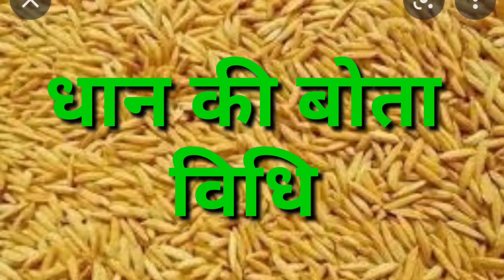धान की बोता विधि से करे खेती 90 क्विंटल तक उत्पादन/ bota vidhi se kare dhan ki kheti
बोता विधि से करे खेती